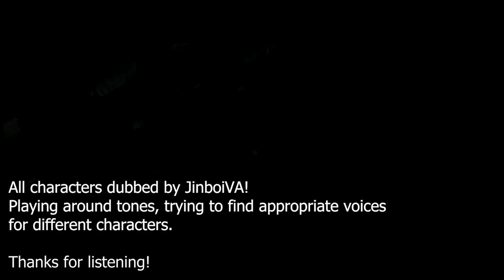Yakuza 4 - Kiryu's speech for Saejima // FANDUB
Rough, but I am trying to find the right voice for different personalities.

JinboiVA:
ig.com/jinraziel.a

Twitter coming soon. I dread having to open an account there...